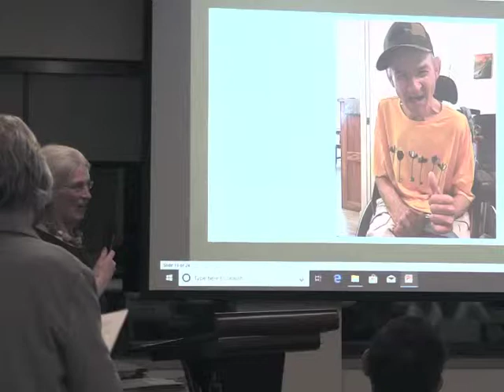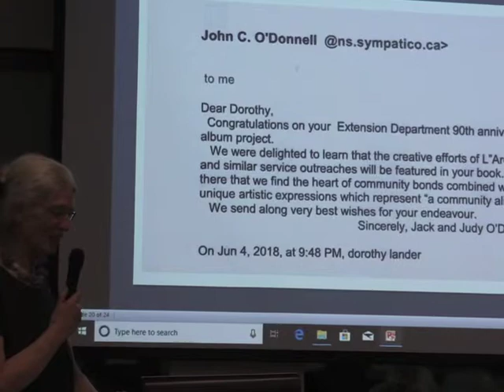Mary Farrell PPA to LArche dec 9 2018